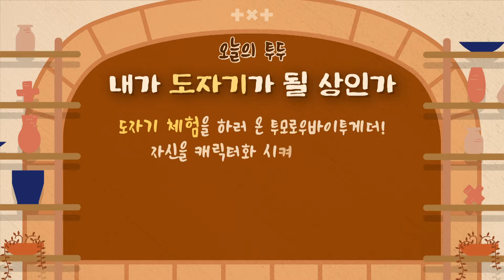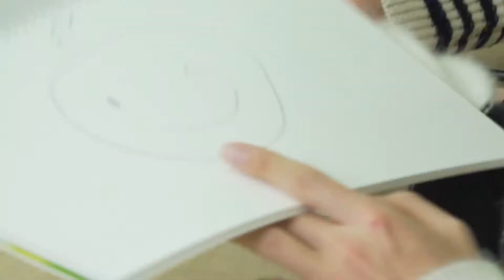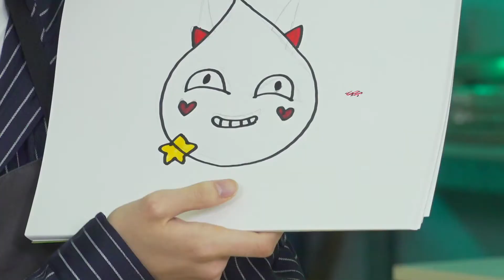[THAI SUB] TO DO X TXT EP. 13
ออฟฟิศเชียลซับไทยจาก TXT's V Live

ซับไทยอยู่ใน cc นะคะ